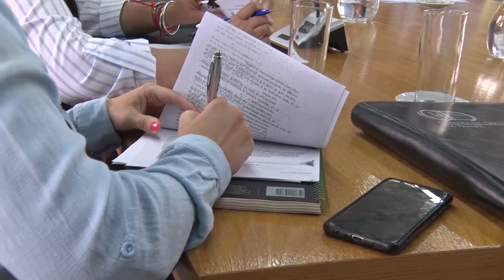Preocupa la situación de la salud pública